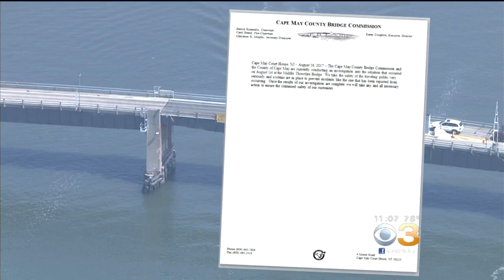Couple Recounts Terrifying Moments Being Stuck On Rising Drawbridge In South Jersey